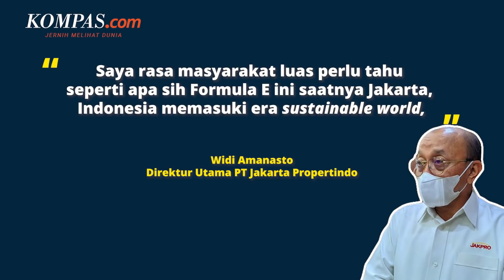Jakpro Klaim 60 Ribu Tiket Formula E Jakarta Ludes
Direktur Utama PT Jakarta Propertindo Widi Amanasto mengklaim tiket nonton balap Formula E di Ancol sudah terjual seluruhnya alias sold out.

Oleh karena itu, pihak Jakpro memamerkan mobil balap Formula E pada car free day (CFD) pada Minggu (29/5/2022).

Widi mengatakan, pameran ini dimaksudkan agar gelaran Formula E pada Juni 4 mendatang dapat dinikmati semua masyarakat.

Ketua Panitia Pelaksana Formula E Jakarta Ahmad Sahroni, mengatakan tiket Formula E Jakarta sudah banyak dibeli masyarakat, bahkan sudah hampir terjual habis.

Sejak 1 Mei 2022, pihak penyelenggara telah mulai menjual tiket Formula E secara daring, yang terdiri dari 60.000 tiket mulai dari VIP, Grandstand, Circuit Festival, dan Ancol Festival.

Penulis: Sania Mashabi
Penulis Naskah: David Satya Putra
Narator: David Satya Putra
Video Editor: Alfiyan Oktora Atmajaya
Produser: Adil Pradipta